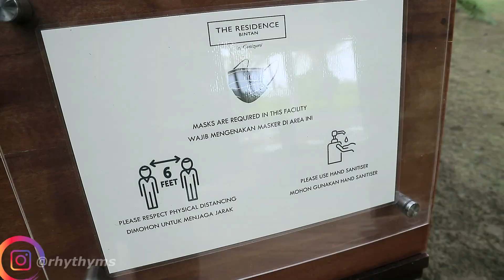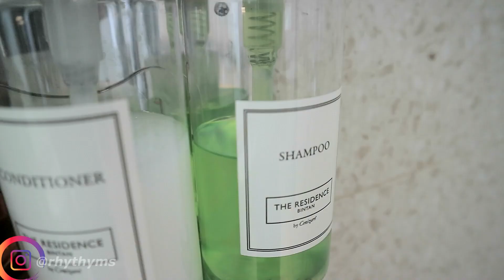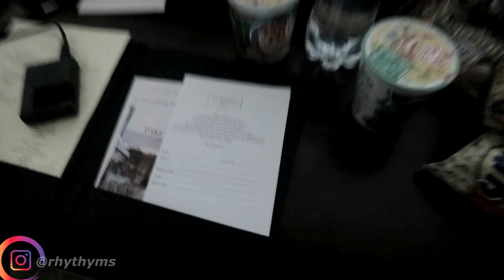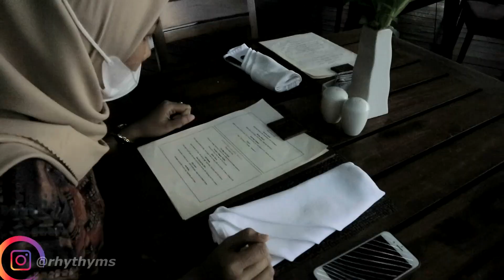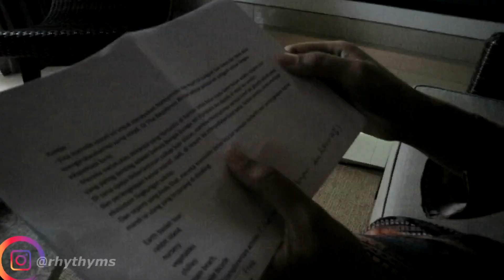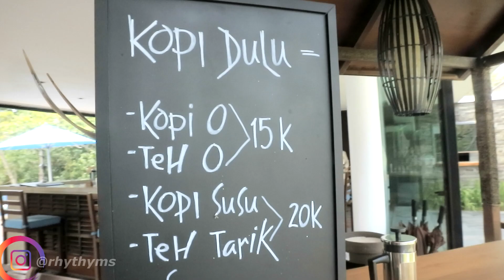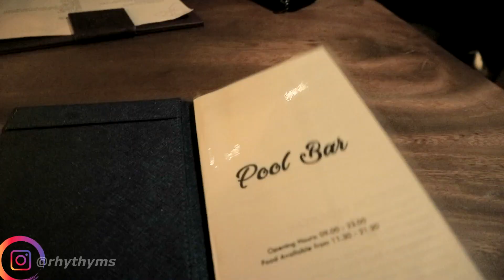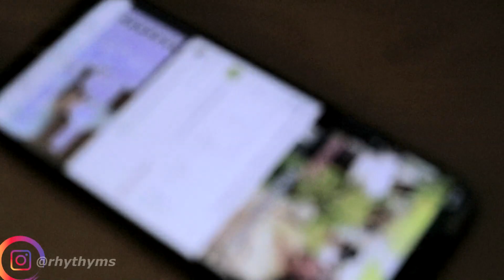GREAT VIEW FROM THE RESIDENCE BINTAN RESORT INDONESIA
Regards:# Wey90s Thumbs up!